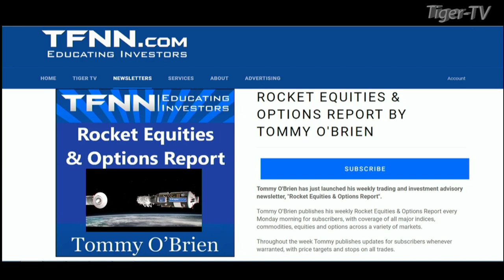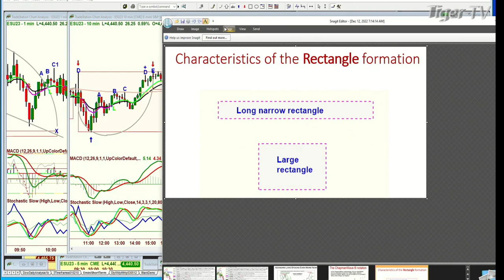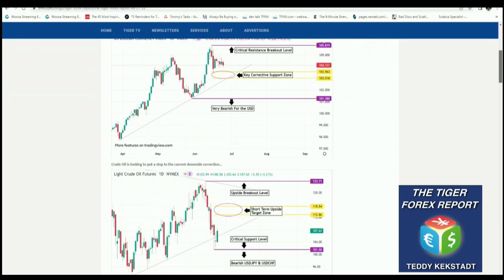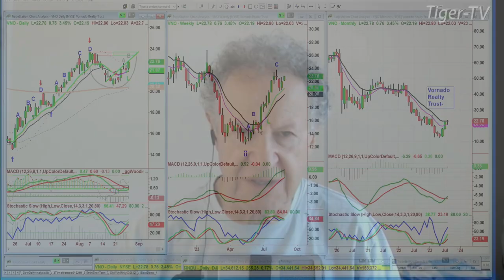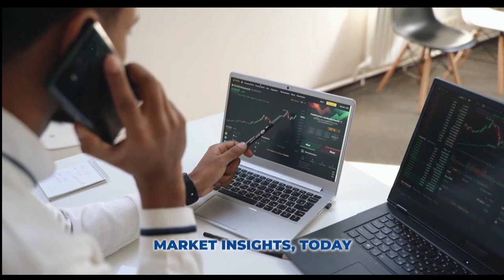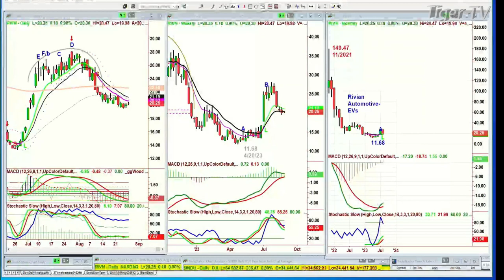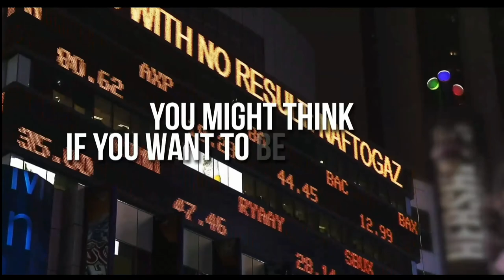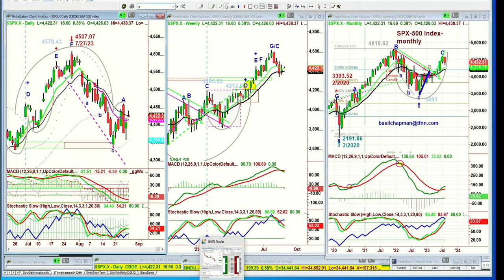August 28th The Tiger Technicians Hour on TFNN - 2023